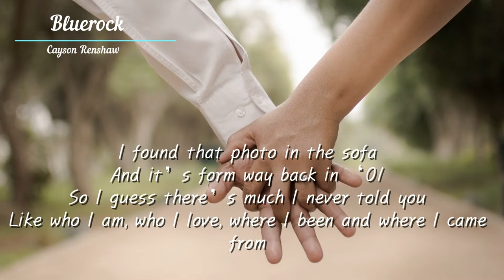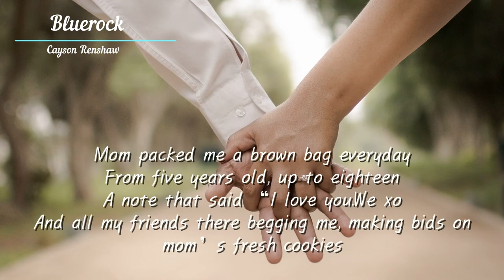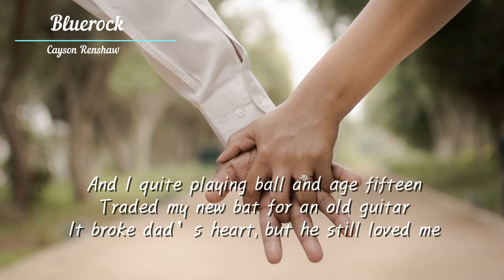[ POP ] Bluerock - Cayson Renshaw ( lyrics )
Mood
Carefree,Hopeful,Peaceful,Uplifting,Love,Serious

Video Theme
Road Trip,Lifestyle,Aerials

Instrument
Acoustic Guitar,Backing Vocals,Electric Guitar,Electronic Drums,Keys,Vocal

BPM
77

Genre
Singer-Songwriter,Pop,Acoustic